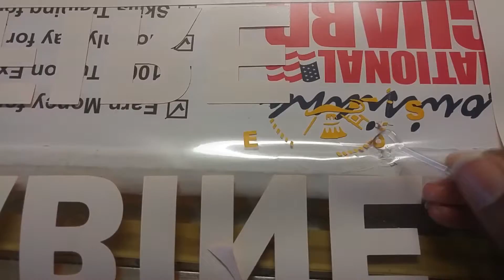Why I hate Sticky Vinyl (Short Rant)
Just showing what happened while I was using sticky back vinyl and why I hate it so much.   Links Below for products & equipment I use in my videos.

Vinyl Frog HTV

Tee Square It and Logo It Bundle

Ant Killer

Paper Towels For Ink

Plastic Tub #1

Plastic Tub #3

My Dip Tank Cart

My LapTop

My External Hard Drive

HP Wide Format InkJet Printer

8.5x11 Transparency film

11x17 Transparency film

13x19 Transparency film

My Exposure Unit

500 Watt Work Light for homemade exposure

My Temp Gun

My Heat Gun

Screen Printing Screens

Ink Clean up Wipes

Latex Gloves

SpeedBall Ink